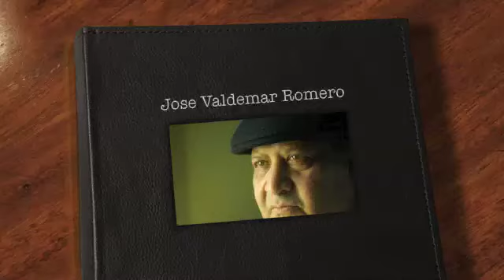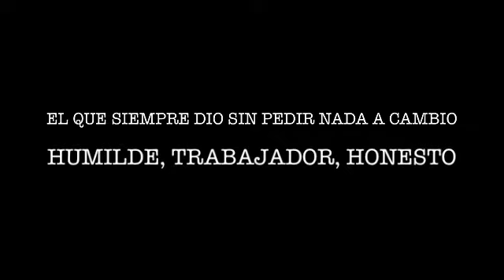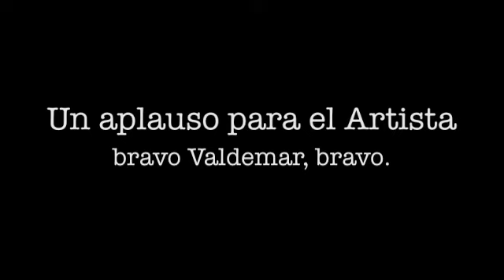valdemar romero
en memoria de mi padre